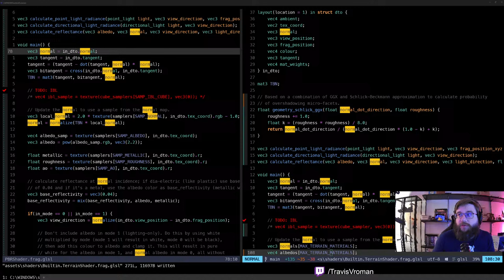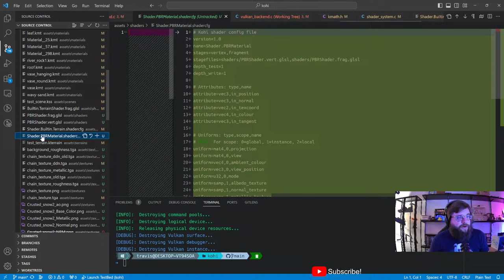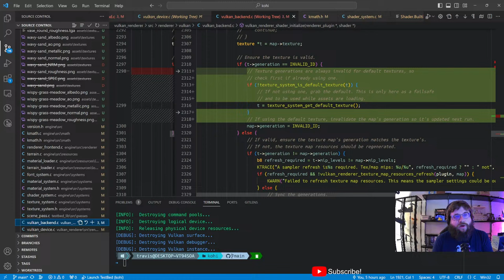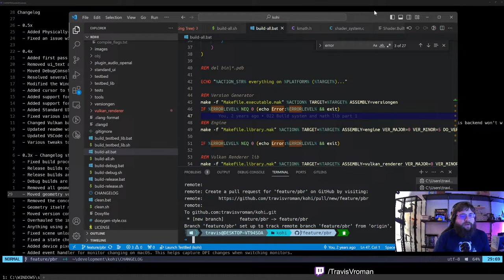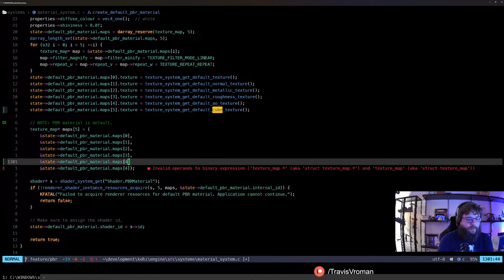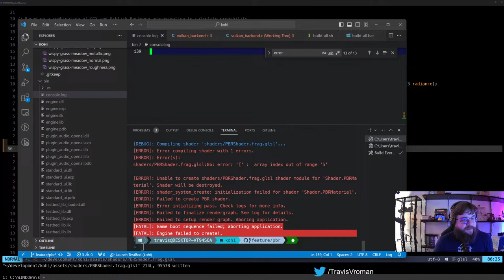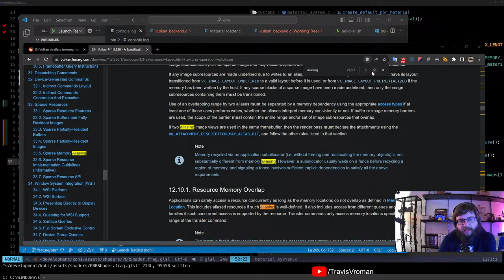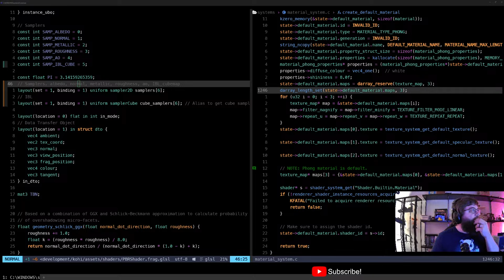Adding PBR to my game engine (Kohi Ep. 150)